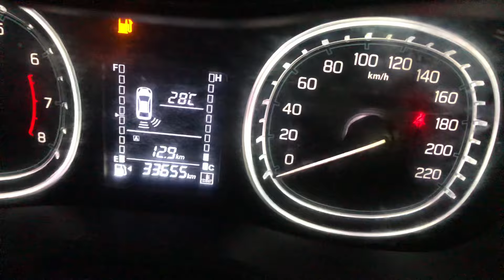21 June 2024